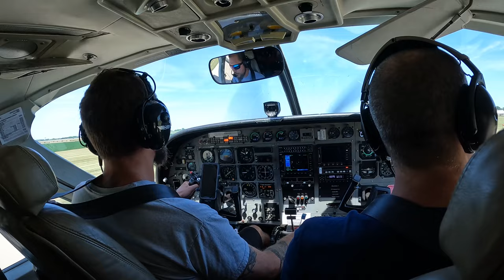A Night Jump A XRW Dock A Cutaway and some Freefly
I've got a forgetful memory. Without creating these videos, I would completely forget all the jumps I've been on. Speaking of forgetting, I forgot I cutaway last week until I started editing the video. Shout out to skyhook for that fantastic canopy transfer. Also, that XRW dock was so much fun. Thanks to Mitch for letting me use his HK2 64 which puts me at a 3.5+ wing loading with no lead. Then there was the incredible night jump with Matty and Zach where we got a 3-way Hybrid.